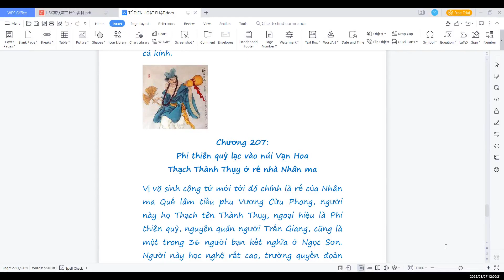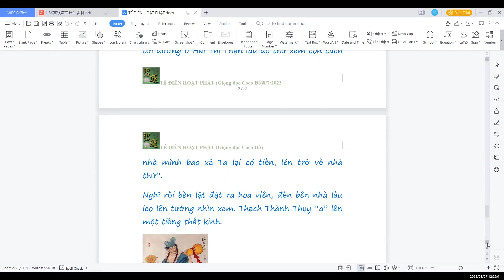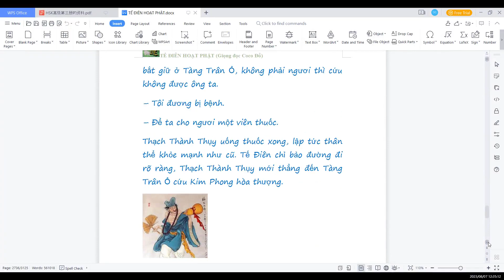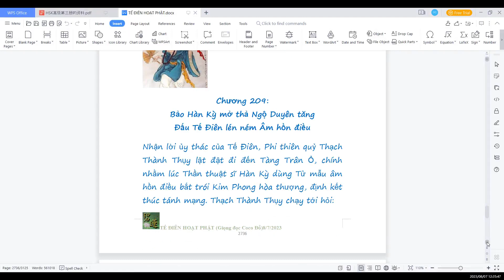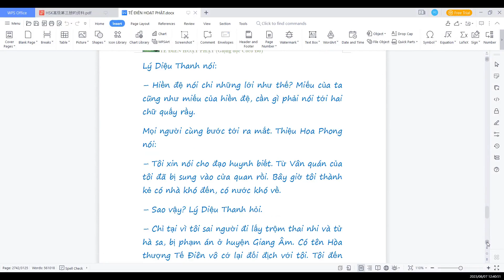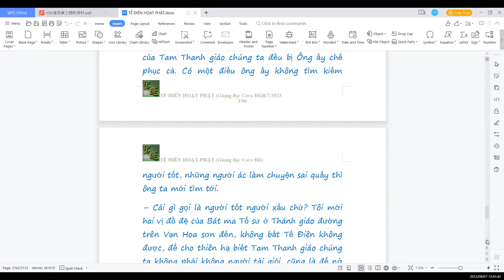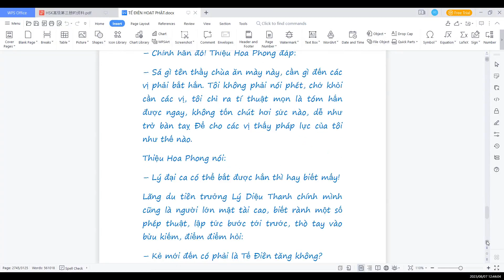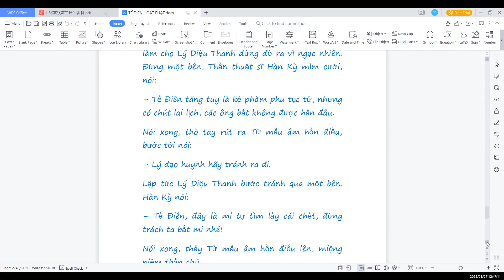TẾ ĐIÊN HOẠT PHẬT(Sưu tầm) Chương207+Chương 208+ Chương 209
"Tế điên Hoạt Phật" là một tác phẩm không rõ tác giả là ai, cũng không biết dịch giả, Coco Đỗ đã sưu tầm trên mạng từ trước và lưu vào máy tính, vẫn thường đọc và cảm thấy rất hay nên muốn chia sẻ cùng quý vị và các bạn gần xa.
Tác phẩm có 240 hồi, so với "Tế công truyện diễn nghĩa" thì tác phẩm "Tế điên hoạt Phật" có phần cuối nghĩa là phần Tế điên hòa thường cùng các Ma sư gia đấu phép ở chùa Kim Sơn, Lôi Minh, Trần Lượng nghe lệnh Sư phụ cứu người...
Truyện khá dài, chúng ta cùng nhẫn nại và nghe dần dần ạ, cảm ơn quý vị và các bạn đã đồng hành cùng Coco Đỗ!
Trân trọng,